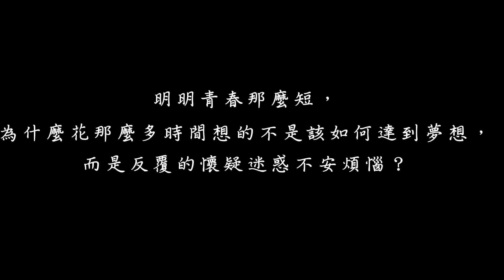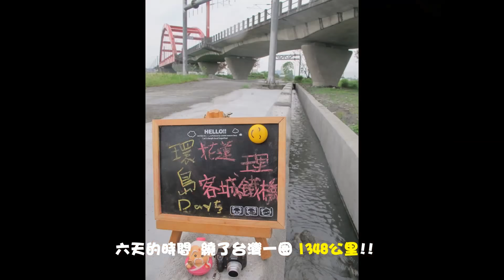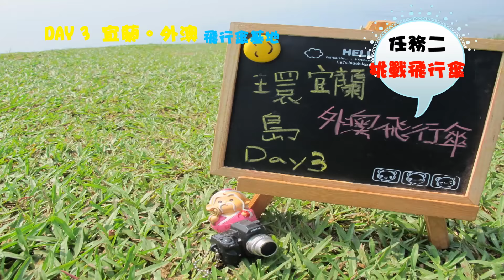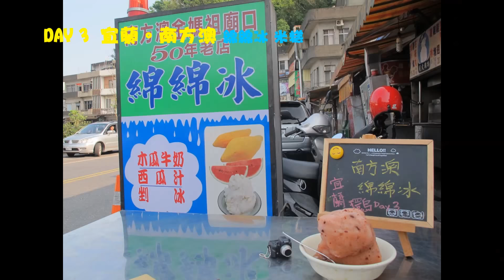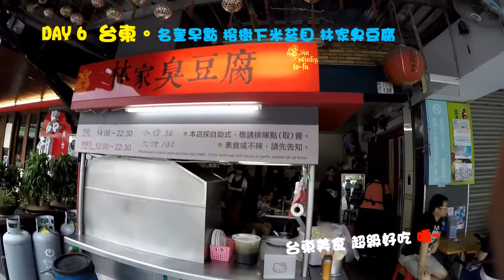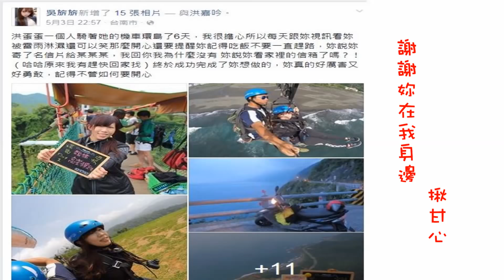[蛋蛋妹]單人機車旅遊日記挑戰極限運動環島篇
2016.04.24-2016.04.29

第二次單人機車熱血環島

很多事想去嘗試想去闖想去冒險
但...為什麼不去做呢?

「他在等你 你在等我 我在等誰」

從前我的夢想很簡單
找一個我愛及愛我的人兩個人努力幸福快樂的生活
但人經歷了很多事情都會改變

從小到大
我一直知道我想要我的人生不一樣
國小國中時想考上台南女中考上台大、當醫生、律師及出國
高中時想考上台科大、北科大
大學時想考研究所當會計師考上高考
想要光宗耀祖吧...

我知道我會念書但我很懶
到現在我的夢想通通沒有實現

五月天阿信：『夢想只是調味料、胡椒粒，點綴後讓玉米濃湯變得好味道。不管人生夢想能否實現，都要讓自己變成一碗好喝的玉米濃湯』

旅途中可以思考很多事情
到現在我還是要作夢
我想要把英文學好 想提升我自己 想去世界各地走走 想把自己變成自己喜歡的人

我知道我的人生會更好
希望你也可以是有夢想有倔強有堅持的人
我的第二次單人環島影片希望能給你們平凡的人生力量
為自己而活為自己堅持為自己勇敢再勇敢